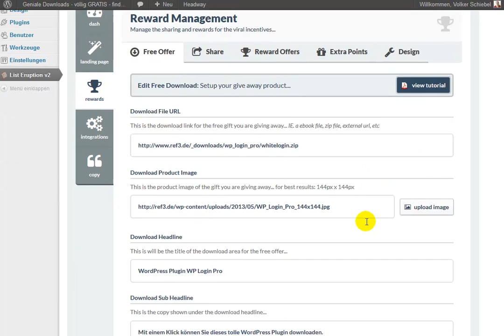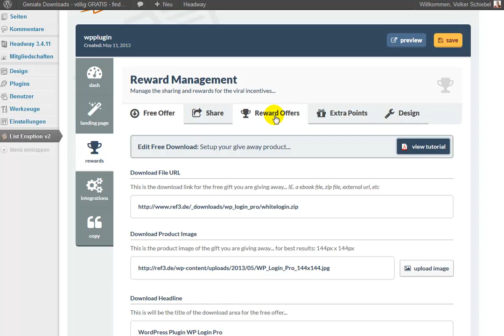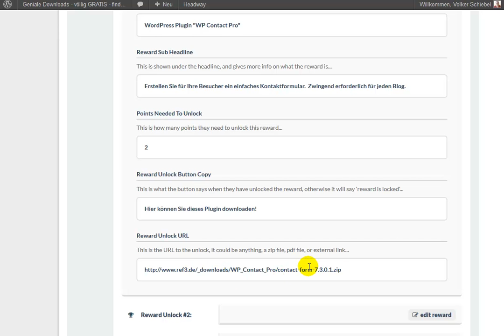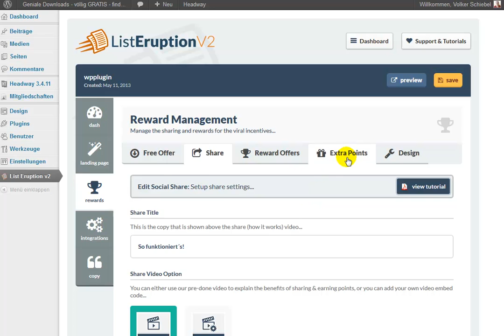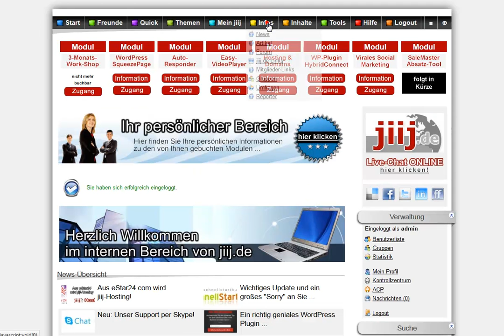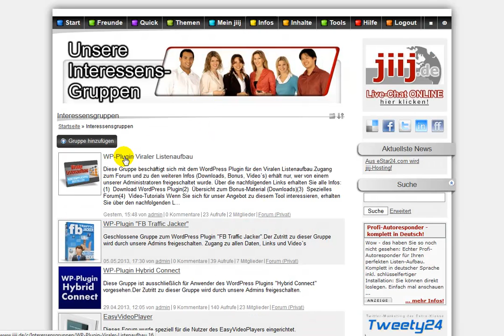z914 ViralL Rewards 1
Inklusive kostenlosem Forum.